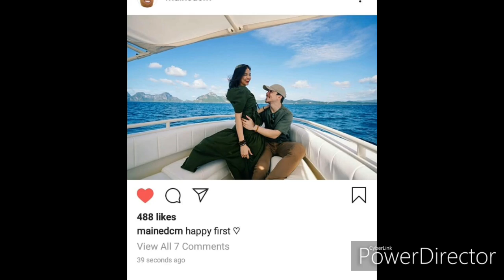Maine Mendoza Arjo Atayde Celebrate First Anniversary!!!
Maine Mendoza Arjo Atayde 1st Anniversary!!